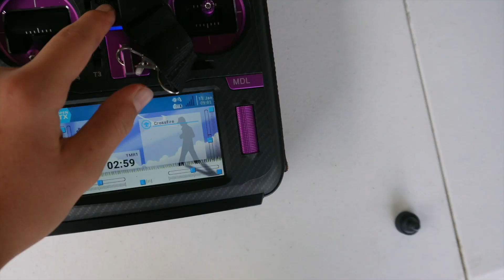Drone days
There is a lot more than coding, soldering and building a FPV drone that can be covered in another video. But in this video is my setup and a edited flight video to show what the whole flight experience looks like before and after.

I know that I have not uploaded in ages but I hope you see that I needed a break from flying and I am back to make more videos for you to enjoy.

Thanks for all the support and I hope to see you the next video.